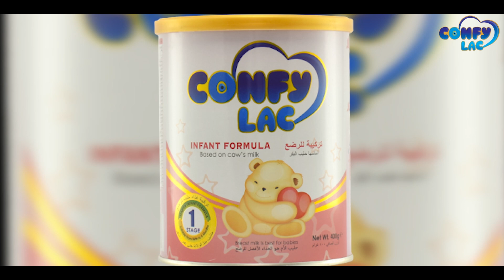Barnaamijka hal abuurka ganacsiga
Shaqo tijaabo ah oo ay ka bilowday gurigeeda ayaa maanta ka dhigay qof ay adeegeeda ku xidhan yihiin